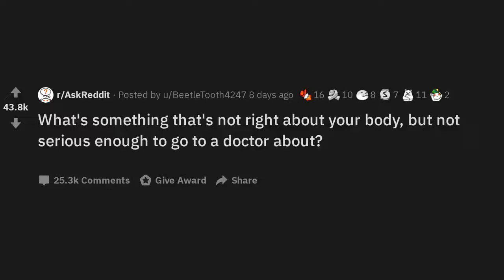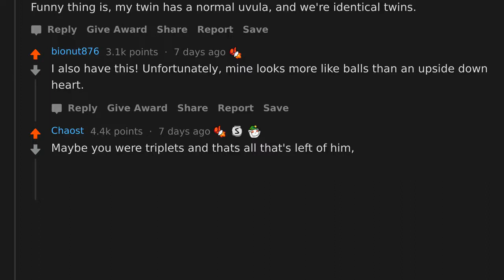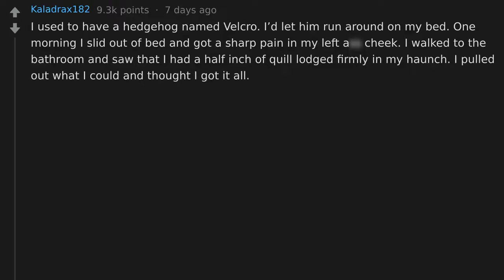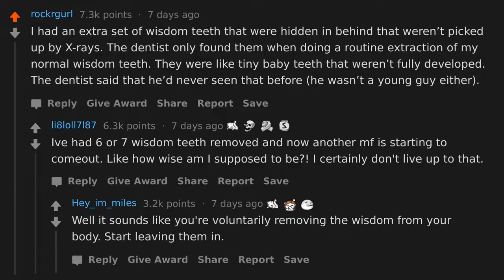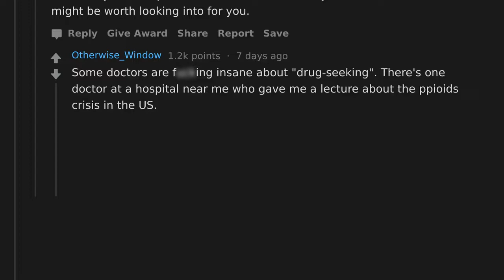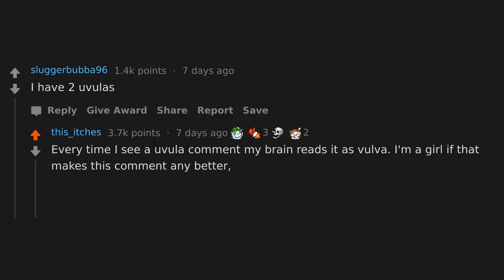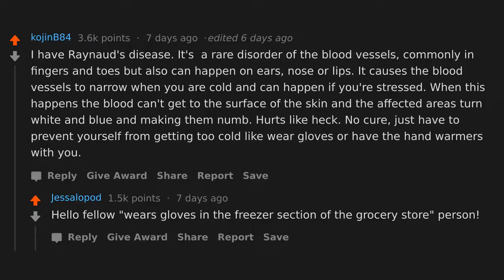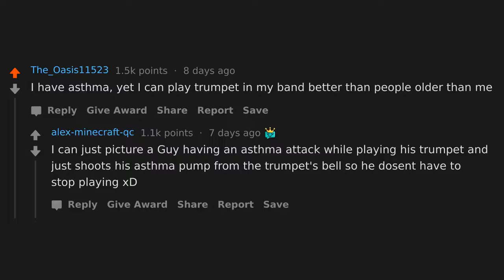What's Not Right About Your Body, But Not Serious Enough To See a Doctor? (r/AskReddit)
AskReddit People Share Something That's Not Right With Their Body, But Not Serious Enough To Visit A Doctor.